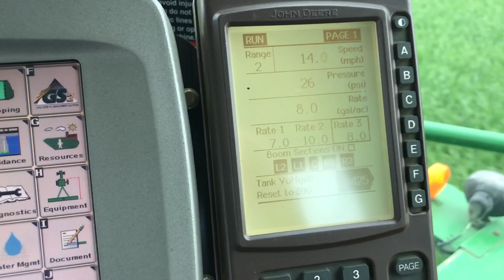Spraying Fungicide on Winter Wheat 2020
Spraying fungicide on winter wheat in Miles, TX.